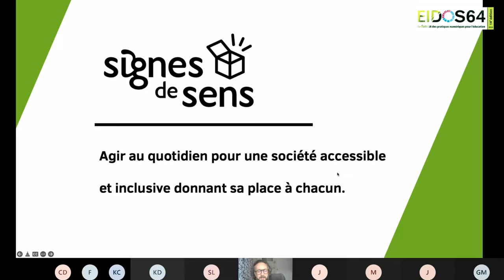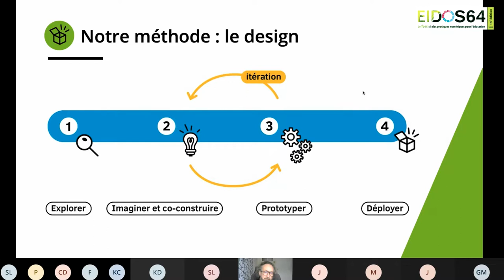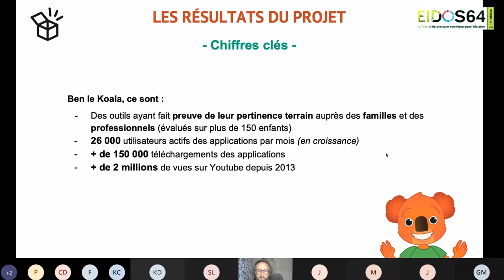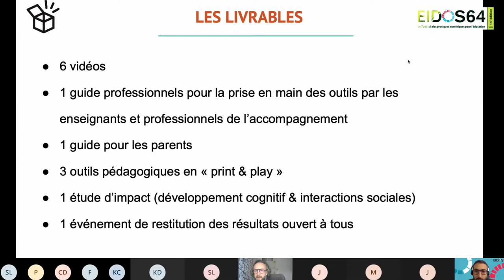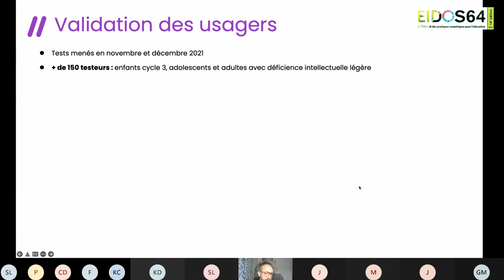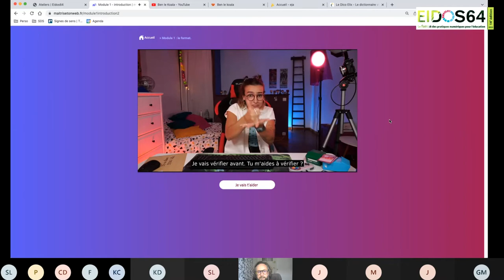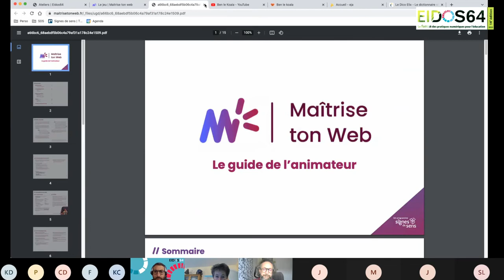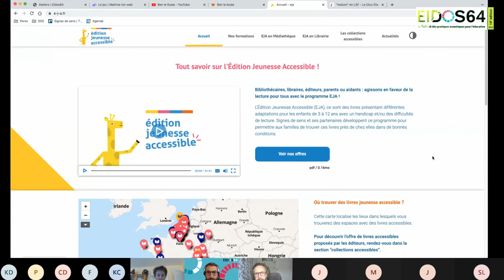Eidos 2022 - Atelier A09 : Ben le koala et Maîtrise ton Web : 2 outils numériques d’apprentissage...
A09 : Ben le koala et Maîtrise ton Web : 2 outils numériques d’apprentissage accessibles à tous.
Atelier animé par Sébastien Sellier, Directeur développement – Signes de sens, Lille (59)